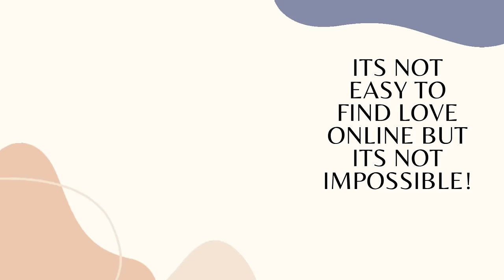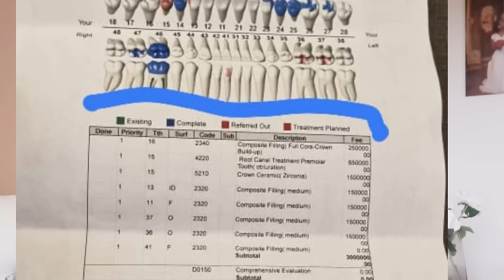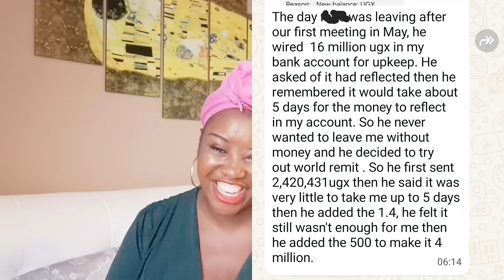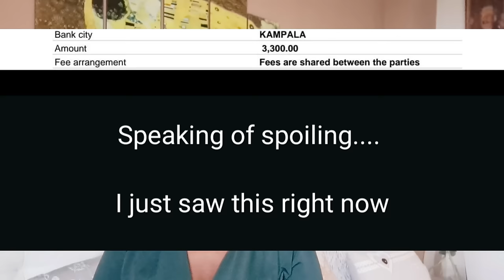HOW I FOUND TRUE LOVE WITH A BILIONAIRE ON A DATING APP AFTER 2DAYS OF JOINING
HOW I FOUND TRUE LOVE WITH A BILLIONAIRE ON A DATING APP AFTER 2DAYS OF JOINING .In this video will be sharing with a very beautiful online dating success love story of story of a Ugadan lady who found true love on a dating app after two days of joining.Her love journey wasnt an easy one coz we saw that in her part on and two love story.From this video you will really so much about dating a rich guy online,how to find a right guy aand how to search for love in general on the dating apps.
As a single mum Rachael wanted to find true love online,a guy who will love her and start a family together and God is good brought a genuine guy and a billionaire which is really a blessing.
i know your question can be did she know from the app he was a billionaire?
you will get an answer watching this video till the end coz you will enjoy and learn a lot.